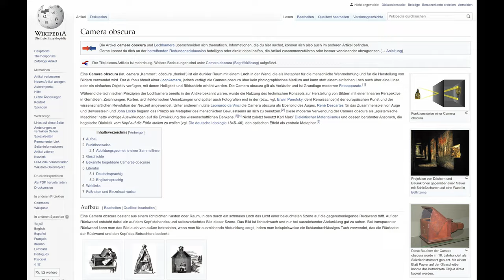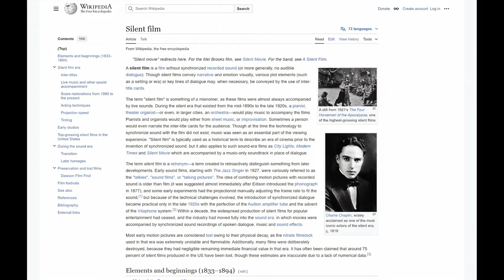“My Video Hit 300 Views Faster Than My Morning Coffee!” ☕🔥 - 4K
“HOLY GUACAMOLE! 300 VIEWS IN UNDER A WEEK?! 🚀☕ That’s faster than I can finish my morning coffee! Normally, I’m sitting here waiting a whole month for those numbers, staring at the screen like, ‘Any day now...’ 😂 But THIS? This is like a turbo-charged rocket ship of awesomeness! 🎉 And guess what? YOU MADE THIS HAPPEN! Yeah, YOU—reading this right now. You’re basically a wizard now. 🧙‍♂️✨

And listen, I know some of you have been wondering, ‘Did this dude use AI?’ Well, HECK YEAH, I DID! BUT—it’s only for the rendering, folks. The real magic? That’s all me. The camera work? Me. The voice? Me. The sweat pouring down my face while I scream at my camera like it owes me money? ALL ME, BABY! 💪🎥 I’m out here hustling with all the time I’ve got, and AI just steps in at the end like, ‘Don’t worry, I’ll tidy this up for ya.’ 🤖✨

So here’s the deal: if you like what you’re seeing, and you wanna follow along with someone who’s juggling photography, graphic design, and way too much coffee, then SMASH that subscribe button! 🎸 Let’s ride this crazy train together, and who knows? Next stop—1,000 VIEWS! 🚀🔥 You in? LET’S DO THIS! FIST BUMP! 👊💥”